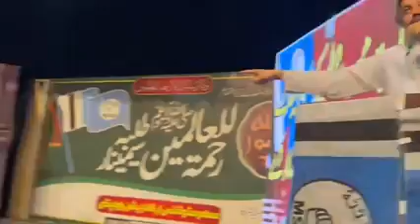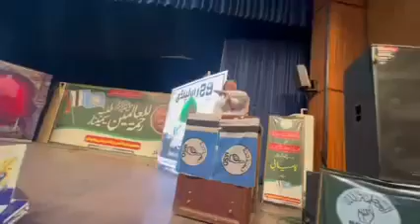ہم اپنے پیارے نبی کے بعد سب سے زیادہ محبت صحابہ کرام واہلبیت سے کرتے ہیں. Ali Muhammad Khan